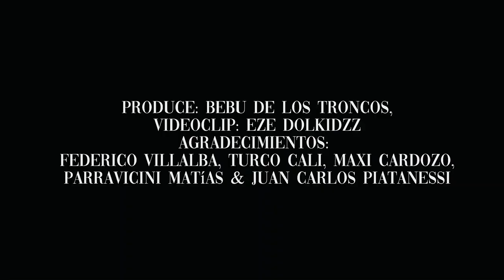CÓMO TE VOY A OLVIDAR // EL LISTON DE TU PELO // ENTREGA DE AMOR - LAUTARO MONZÓN FT.CARLOS MONTALVO